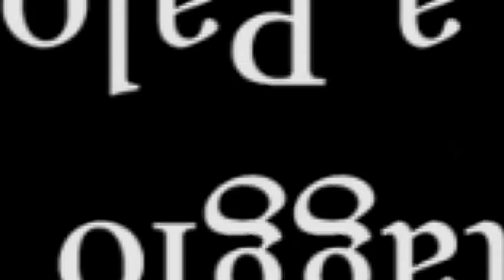Montaggio e Smontaggio Stecca Pali Laterali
In questo video ti mostriamo quanto semplice sia cambiare una stecca di un ombrellone Poggesi a palo laterale.
Se sei un utente finale e non ti senti sicuro di eseguire questo procedimento correttamente, non ti preoccupare puoi sempre chiedere al tuo rivenditore di zona oppure contattare direttamente Ombrellificio Poggesi.